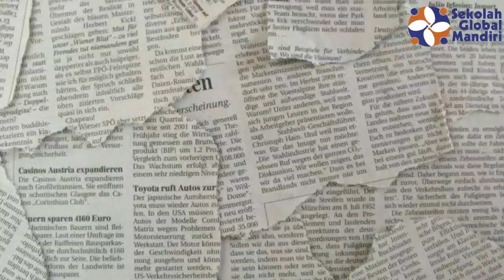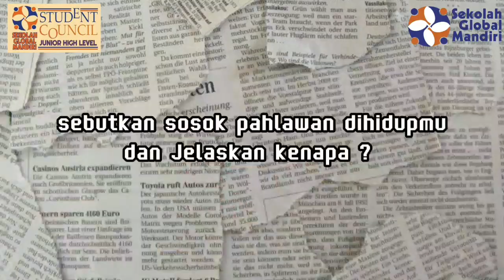JUNIOR HIGH STUDENT TAKEOVER - HARI PAHLAWAN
"Hidup yang tidak dipertaruhkan tidak akan pernah dimenangkan." - Sutan Syahrir-

Kali ini para siswa Junior High Sekolah Global Mandiri Cibubur, menyampaikan suara mengenai Hari Pahlawan. Apa makna Hari Pahlawan? Siapakah sosok pahlawan di hidup kalian?

Organized by: Student Council JH SGM Cibubur